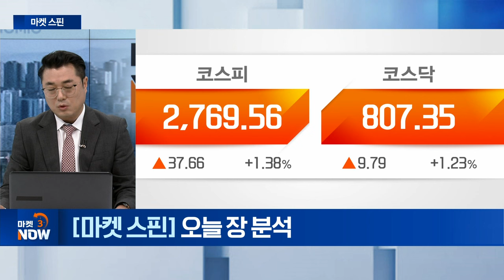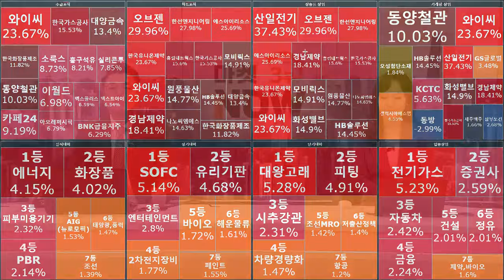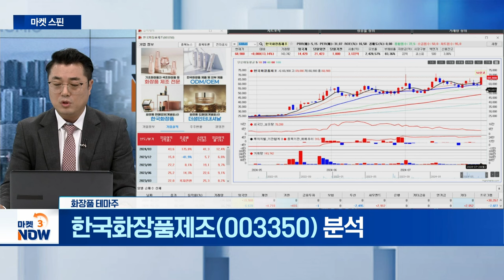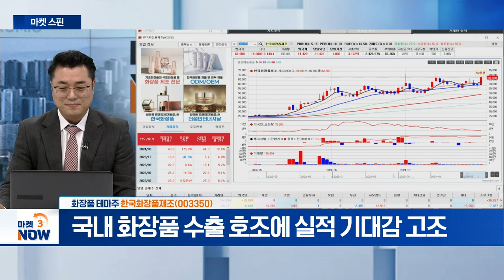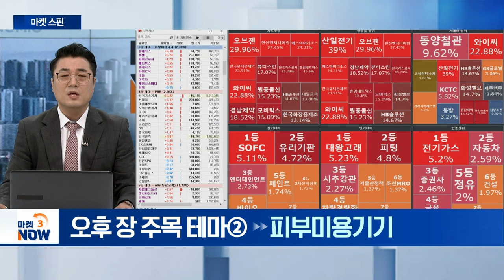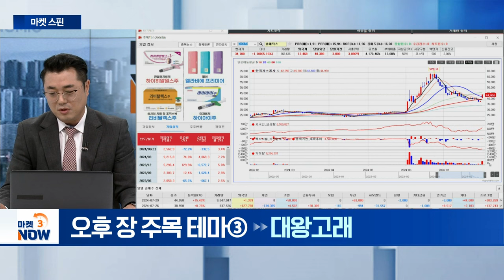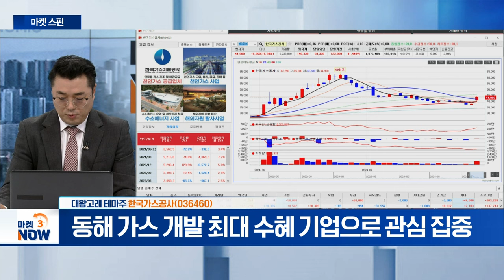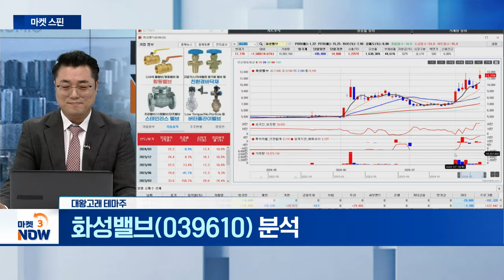펌텍코리아, 한국화장품제조, 휴젤, 휴메딕스, 한국가스공사, 화성밸브 [마켓 스핀] | Market Now (20240729)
▶ 오후 장 주목 테마①
- 수주 호황 따른 2분기 최대 실적 기록 전망

- 국내 화장품 수출 호조에 실적 기대감 고조

▶ 오후 장 주목 테마②
휴젤(145020)
- 여름철 미용 목적 보톡스 판매 성수기 진입

휴메딕스(200670)
- 글로벌 3대 톡신 시장 모두 진출... 역대급 실적 예고

▶ 오후 장 주목 테마③
- 동해 가스 개발 최대 수혜 기업으로 관심 집중

화성밸브(039610)
- 산업용 밸브 국내 1위 제조사로 시장 부각